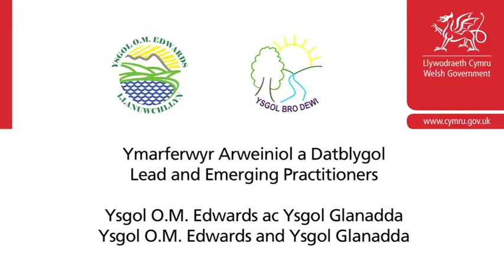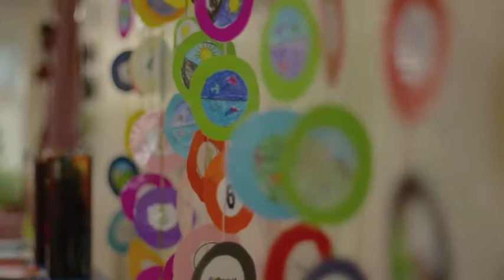Ysgol O.M. Edwards ac Ysgol Glanadda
Partneriaeth rhwng ysgolion uwchradd o  raglen Tranche I yn rhoi trosolwg o'u profiadau hyd yma.